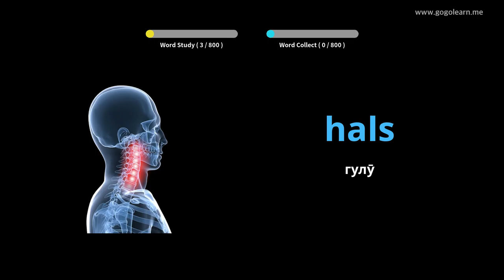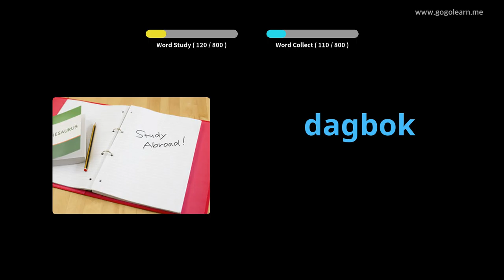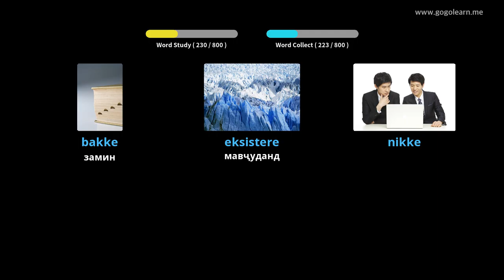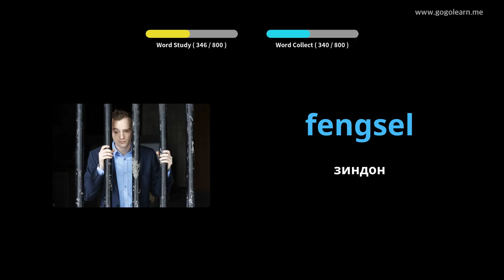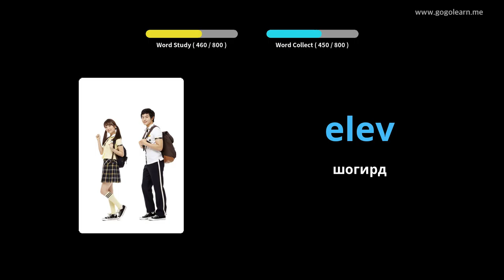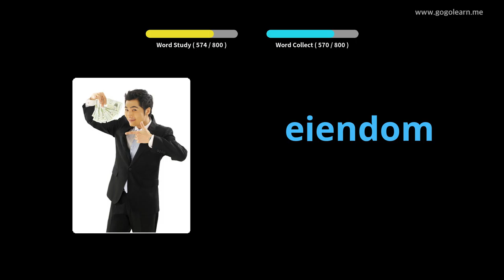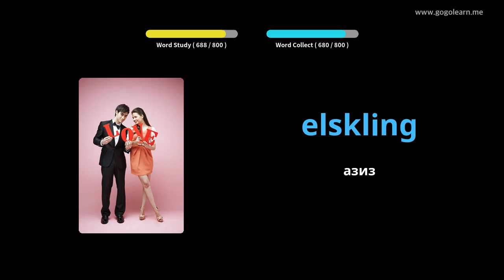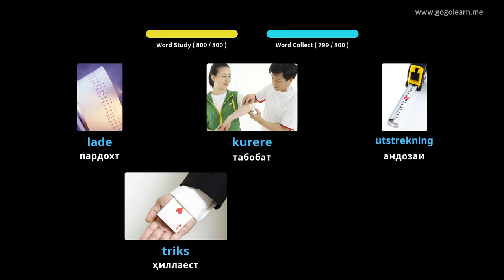Гӯш кардани луғати луғатии Норвегия ҳангоми хоб | Golearn